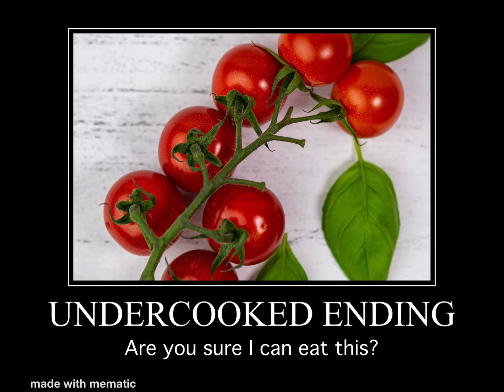Pizza all endings pt 1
Sorry I didn’t post for a long time and for this laggy video pizza yeah that’s what I have to say
So yeah